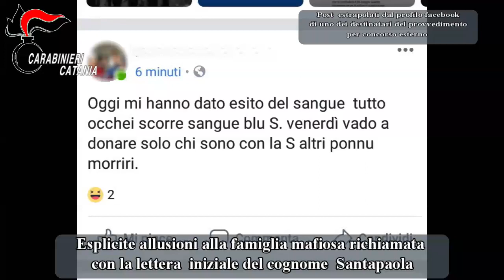Carabinieri: OPERAZIONE SANGUE BLU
Nell’attuale fase del procedimento, in cui non è stato ancora instaurato il contraddittorio tra le parti, le attività tecniche hanno disvelato come – già in prossimità della scarcerazione del NA-POLI, avvvenuta il 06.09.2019 dopo oltre 13 anni continuativi di detenzione – lo stesso sarebbe stato investito della carica di rappresentante di Cosa Nostra catanese da elementi di vertice della “famiglia”. Tale elemento è stato confermato dalle recenti dichiarazioni rese dai collaboratori di giustizia CORRA Silvio e SCAVONE Salvatore. Peraltro, già in precedenza, diversi collaborato-ri, tra cui LA CAUSA Santo, lo avevano indicato quale uomo d’onore “riservato”.